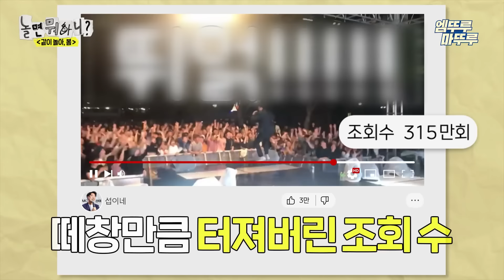[놀면뭐하니?] ❤️‍🔥공개 고백❤️‍🔥부터 싸이의 《챔피언》 완창까지🔥혈기왕성한 놀뭐대학교 축제🌸 | 주우재 박진주 이이경 MBC240323방송